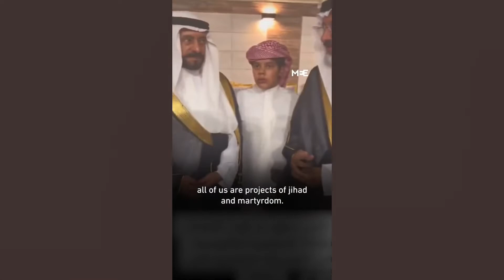Saudi Arabia THREATENS the United States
A video on social media shows a Saudi prince, Saud al-Shaalan, commenting on the West's backlash against the Opec+ output cut announced last week and what he described as a “challenge to the existence of the kingdom”.

Behold, I have made thee small among the heathen: thou art greatly despised.
Obadiah 1:2